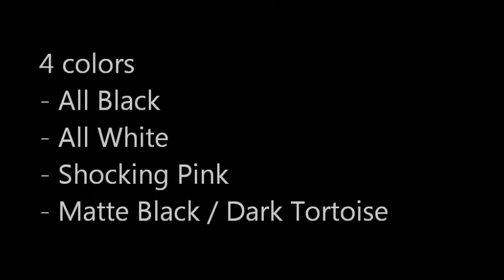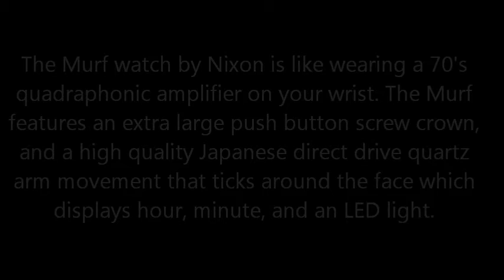Nixon Rubber Murf watch preview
Nixon Rubber Murf
- All Black
- All White
- Shocking Pink
- Matte Black / Dark Tortoise